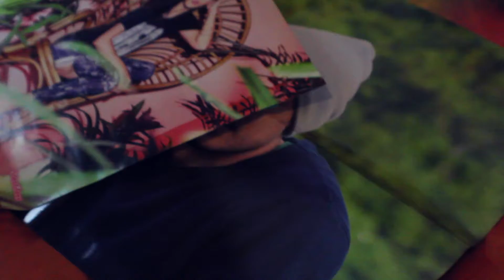Teach My Duck MAKING OF #05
Découvrez les coulisses du tournage de FAPFAP, le dernier épisode de TEACH MY DUCK